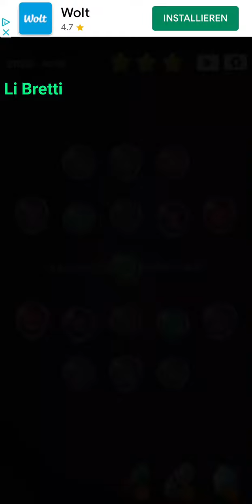Cell Expansion Wars 4029 ⭐⭐⭐ Walkthrough Krieg der Zellen 4029